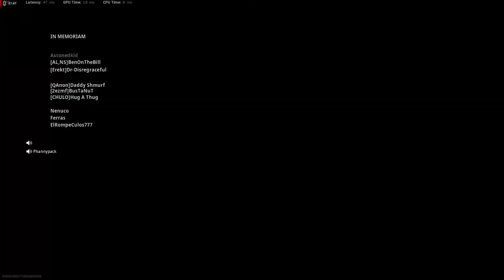My March 2021 Warzone Compilation